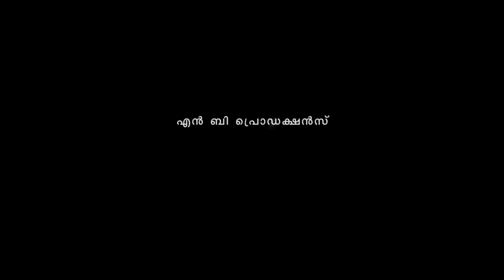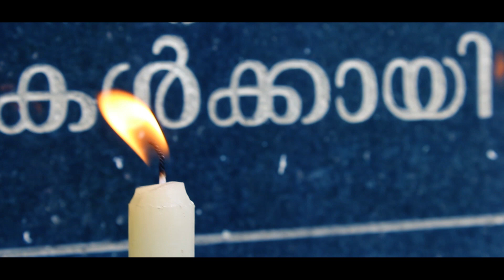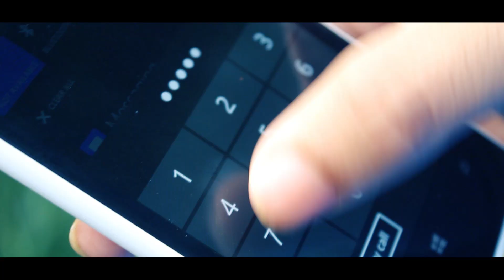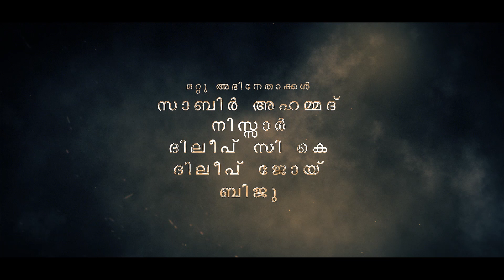THE STRANGER (അപരിചിതന്‍) Malayalam Zero Budget short film | Noufal basha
Aparichithan is a malayalam short film which is released on 2016 as The Unknown Killer. Written , edited and directed by Noufal basha.

Starring : Umesh Unnikrishnan , Jojo John , Sabir , Nisar , Dileep CK , etc..
DOP - Irshad Ameer
Co Direction - Riyas Alathur , Umesh

ചാനൽ സബ്സ്ക്രൈബ് ചെയ്യാൻ മറക്കരുതേ യാത്രകളെ കുറിച്ചും , സിനിമയെ കുറിച്ചും , പുതിയ ആധുനിക ഡിവൈസുകളെ കുറിച്ചും പുതിയ വീഡിയോസ് വരുന്നതായിരിക്കും , നിങ്ങളുടെ വിലപ്പെട്ട സമയം കളയാതെ ഉപകാരപ്രദമായ രീതിയിൽ അവതരിപ്പിക്കാൻ ശ്രമിക്കാം.. നന്ദി